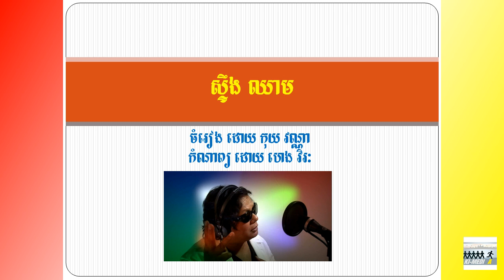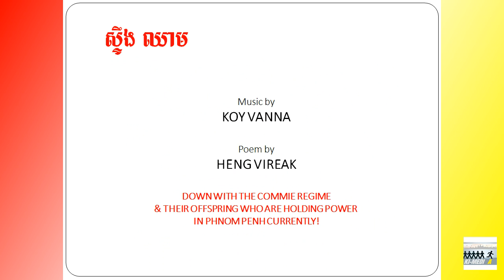ស្ទឹង ឈាម - Steung Chheam - A song by Koy Vanna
ស្ទឹង ឈាម - ចំរៀងដោយ កុយ វណ្ណា
Steung Chheam - A song by Koy Vanna
River of blood describes life under the Khmer Rouge communist regime and the one following it installed by communist Vietnam. Today Cambodia is still ruled by the offspring of the communists.